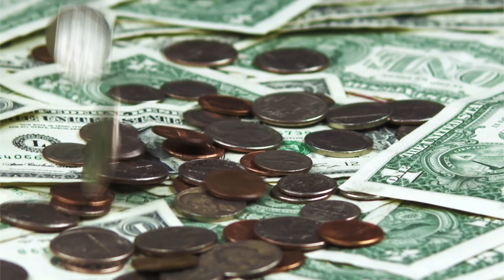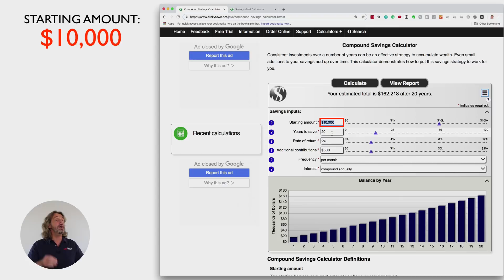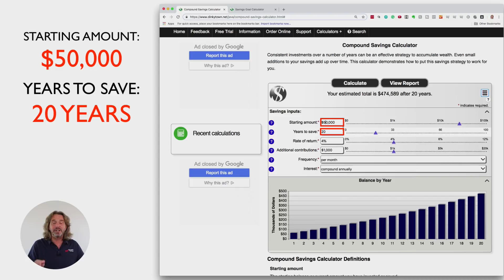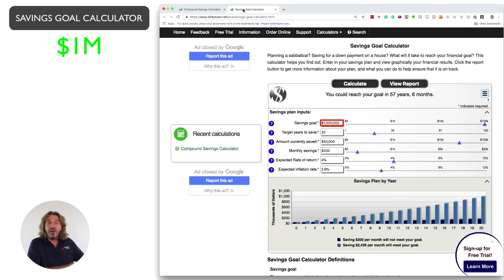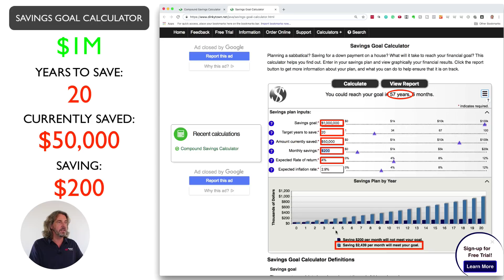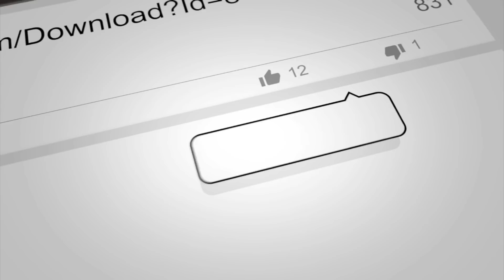You can't save your way to wealth! - Here’s what to do instead...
Can you save your way to wealth? - Absolutely not!

"They" have been lying to you, and in this video, I am going to prove it to you.

You can't save your way to wealth, and in this video, I will show you what to do instead.

Markus Heitkoetter
Rockwell Trading Services LLC
401 Congress Ave 1540 Austin, Texas 78701

Known for being able to teach anyone to trade in 60 minutes or less, Markus Heitkoetter with Rockwell Trading has taught over 360,000 traders worldwide and has appeared on CBS, FOX, NBC, ABC and more. Markus is on a mission to prove how simple trading really is so that you, too can travel the world and live the lifestyle you've always dreamed about.